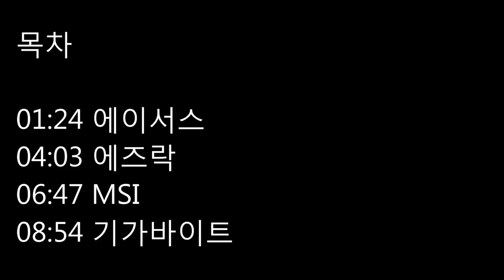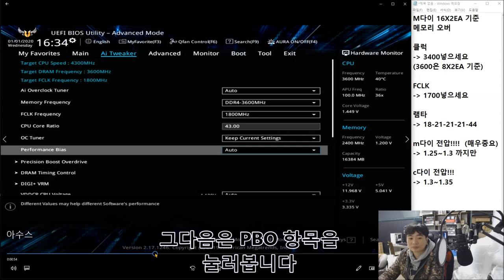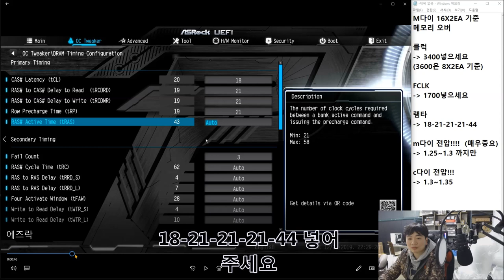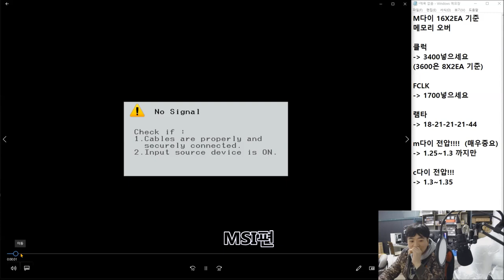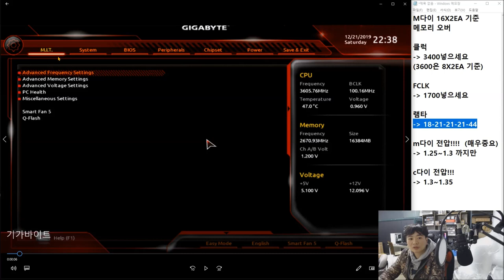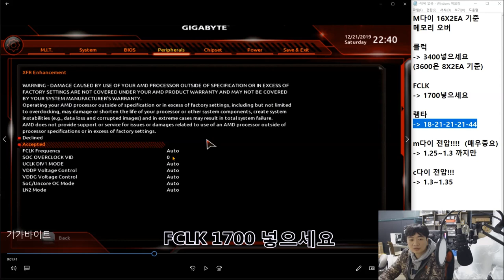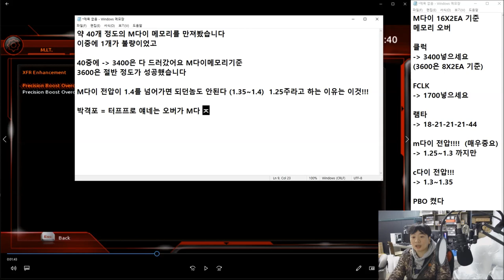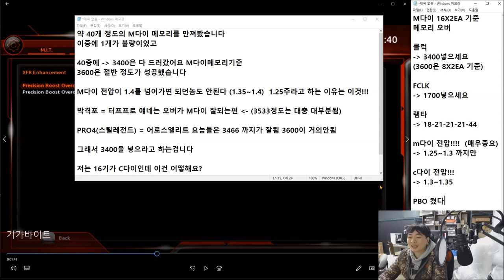AMD M 다이 C 다이 메모리 16기가 오버클럭 방법 (msi , 에이서스 , 기가바이트 , 에즈락) - 신성조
이전에 약속드렸던
M 다이 메모리 국민오버 방법입니다
16기가 2개 사용하는걸 기준으로 잡았으니
편하게 보고 따라하셔서

같은 값에 좀더 나은 성능으로 쓰세요!!